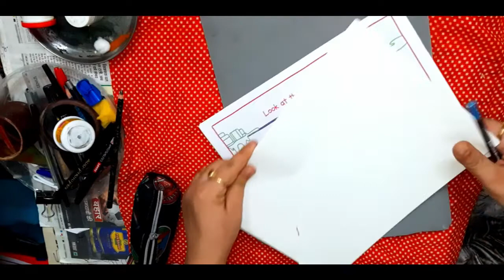egg class 1